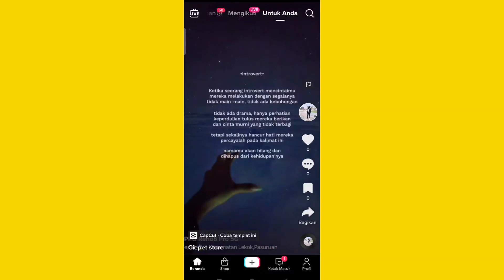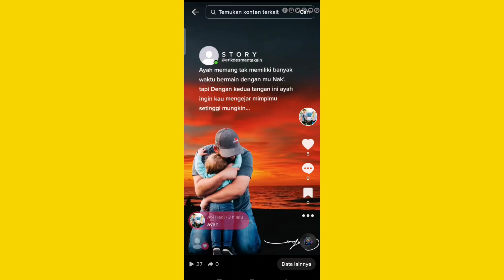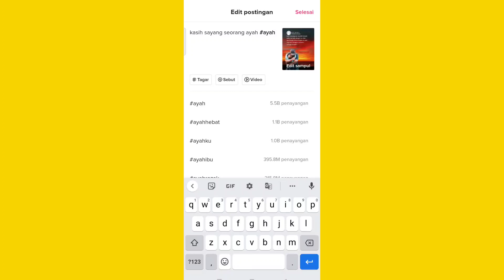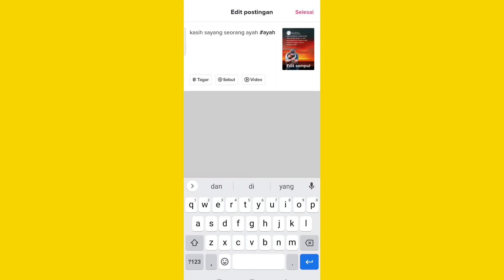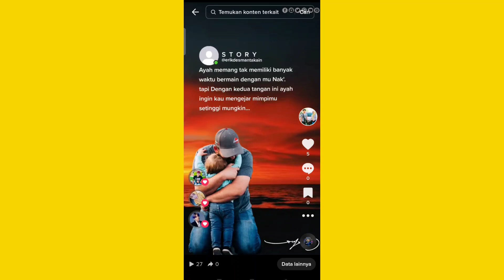CARA EDIT CAPTION VIDEO TIKTOK YANG SUDAH DI UPLOAD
Dukung channel kami yang lain yah